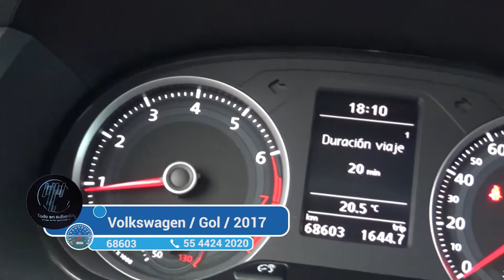Volkswagen / Gol / 2017 - 1807